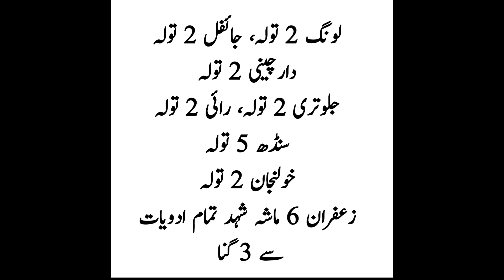Asabi Kamzori Ki Wja Sy depressing - Tention - Asabi Dard - Mardana Taqat By Hakeem Habib Ullah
Erectile dysfunction (mardana kamzori) is defined as an inability to achieve or maintain an erection required for performing sex. It is sometimes referred to as impotence. There are many factors that can cause a man to suffer from erectile dysfunction such as stress, lack of self-confidence and relationship conflict